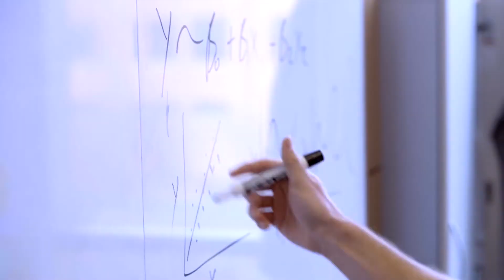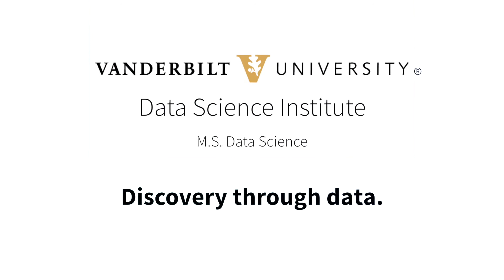Earn Your M.S. Degree in Data Science from Vanderbilt University